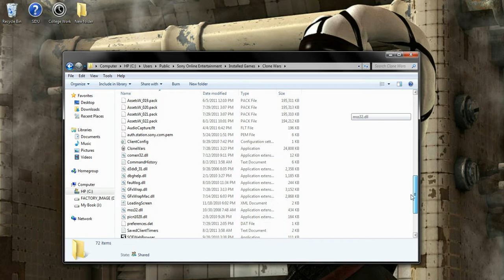How to increase the quality of the CWA Screen Recorder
First I will show you the standard default quality when the game is on the highest graphics settings. Then I will show you what to do to increase the quality. Last, I will show you the result of raising the quality. Enjoy. ^_^       ~ Alaira